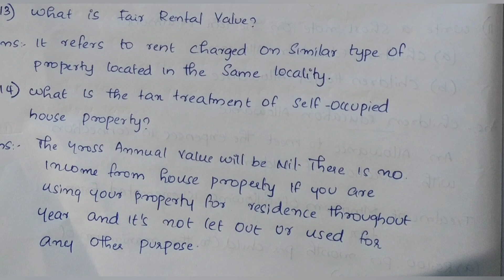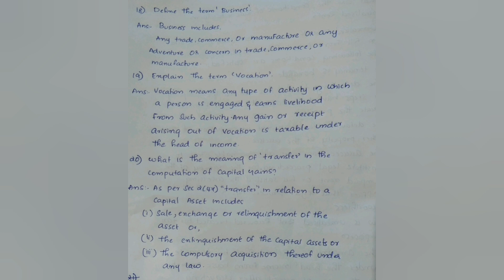Calicut University,5th Sem, Bcom, Income tax laws & Accounts,Sure 2 marks Q&A(2),Exam oriented,notes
for notes please join

Calicut university
5th Sem
Income tax laws
Exam oriented